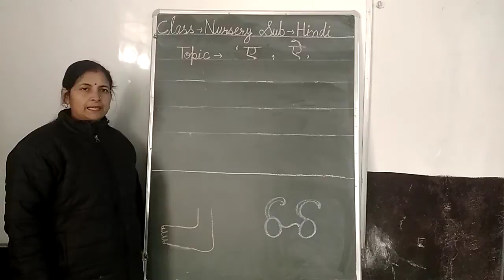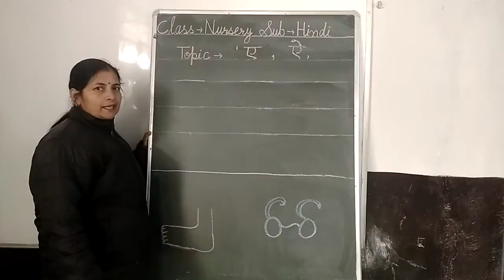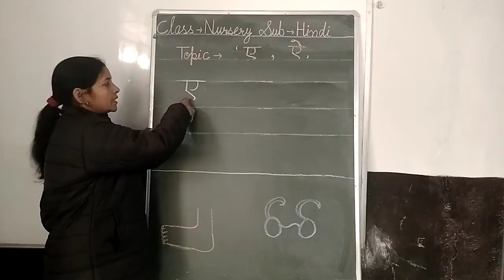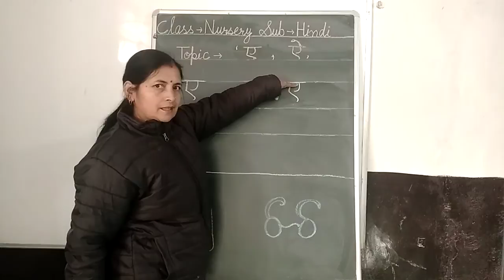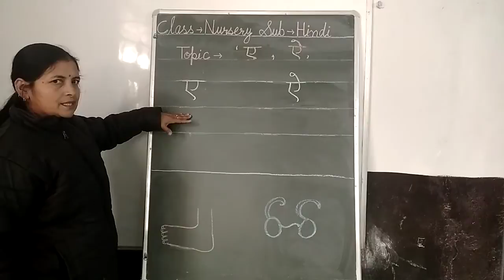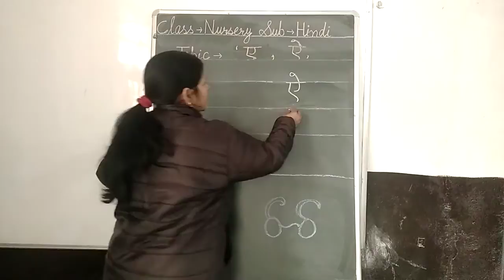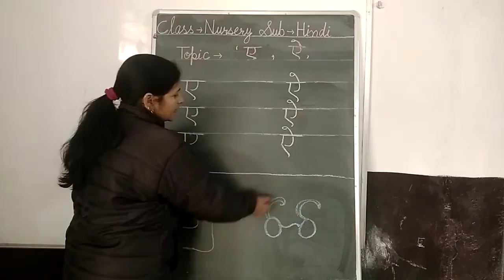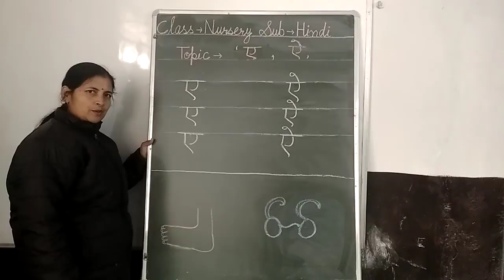NURSERY Hindi Topic- 'ए, ऐ'